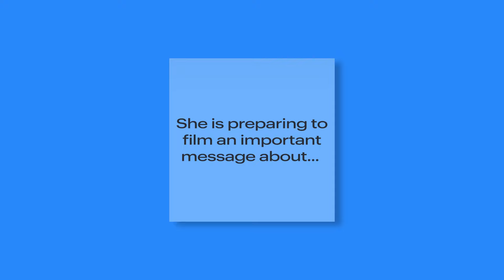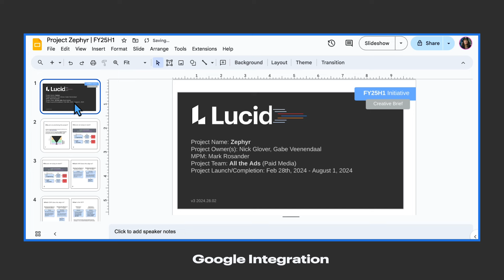Creative Briefs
Lucid Software is the only visual collaboration suite that gives teams the power to go from imagining the future to building it. Its products, Lucidchart and Lucidspark, provide users with an end-to-end experience that helps teams truly see and build the future, by enabling collaboration and clear communication.